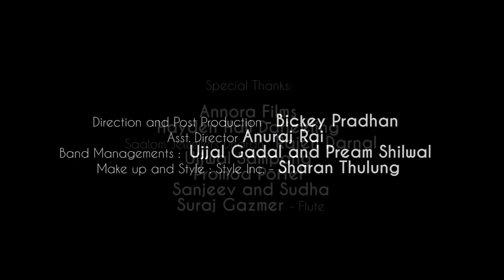Aama (आमा) || New Nepali Adhunik Song 2017/2074 | Dedicated To All Mothers | Judah Plows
There are neither perfect words nor a song or lyrics that would suffice to describe the LOVE of a Mother ( आमाको ममता) . But we all try to look for a best way to express our gratitude towards our Mother. We Judah Plows have come up with a song named AAMA (आमा) solely dedicated to all Mothers.
Song Title: AAMA (आमा)
Vocal: Daniel Gadal
Keys: Robin Chhetri
Drums: Sumy Gadal
Guitars: Abel Sherpa
Bass Guitar: Saurav Caleb Sundas-
Flute: Suraj Gajmer
Direction/Post Production: Bickey Pradhan
Asst.Director: Anuraj Rai
Make Up/Style: Sharan Thulung
Band Managements - Ujjal Gadal and Pream Shilwal.
Audio Production - Judah Plows Studio
Copyright Provided By Prem Raj Bishwakarma